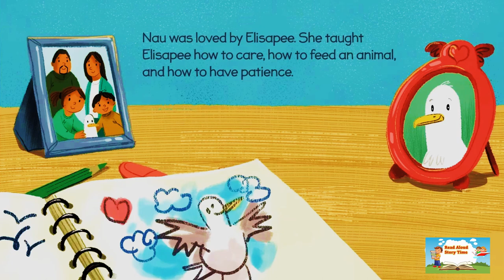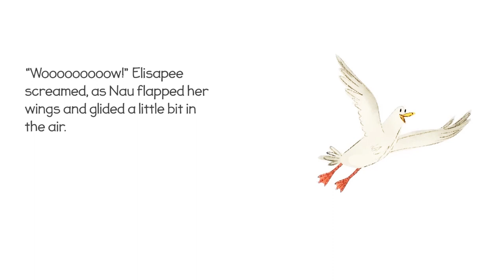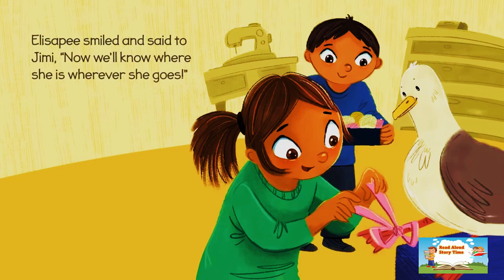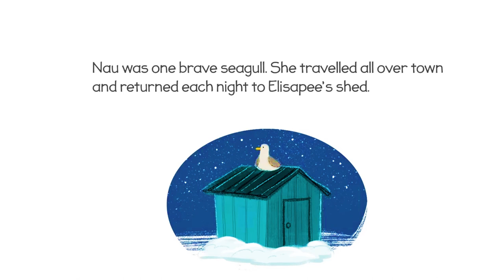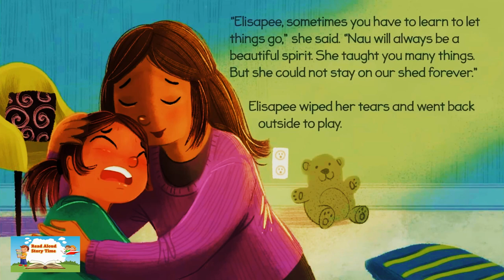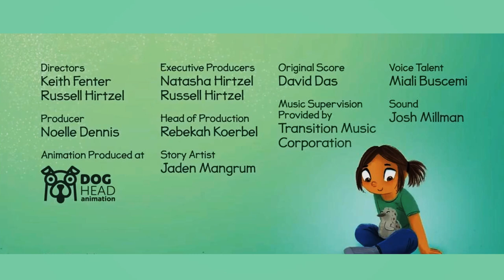Elisapee and Her Baby Seagul , Read Aloud for kids with full HD Screen.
Never give up Hi, everyone and welcome to my read aloud story time channel, here you will find great and new stories for kids.

Enjoy Most Popular Animated Read Aloud Stories:
EARTH YAY! -
• 📖Read Aloud Books for Children | Anim...
Family Stories -
 • Family Stories for Kids | Animated Re...
Science -
• Science Read Aloud Stories for Kids |...
Punctuation -
• Punctuation In English Grammar | 📚Ani...
The Tagalongs -
• Animated Read Aloud Kids Book: The Ta...

Read Aloud Story Time  is a YouTube channel for kids. We read new and  popular kids books together, brought to life with music, sound effects, and awesome graphics!

– Stories for all moods, some are fairy tale classics, while others have amazing messages, such as "I Like Myself"
– Whatever the content, be at ease as our material are always kid-safe and friendly!